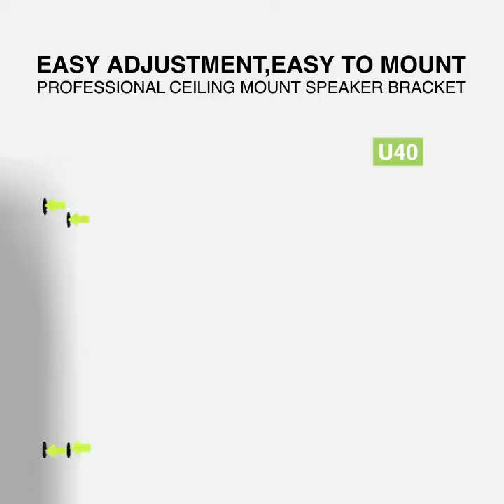Sound Town STWSD-U40-PAIR Adjustable Wall Mount Speaker Brackets | How to Install Instructions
The Sound Town STWSD-U40-PAIR is a 2-pack wall mount speaker brackets that can safely hang speakers on flat wall surface. Each speaker bracket features a 180-degree swivel and -7.5 to 90-degree angle adjustment capability and allows you to place the speakers with the angle you want for optimal coverage.

Two speaker adapters are included in the package. They can be attached to your speakers and securely mount them to the wall mount brackets. Each bracket comes with heavy-duty steel construction and up to 110 lbs. maximum weight capacity, and provides the flexibility you need to make the most of your system.